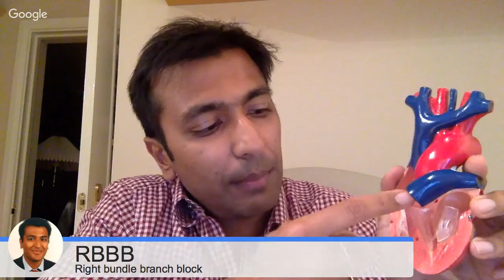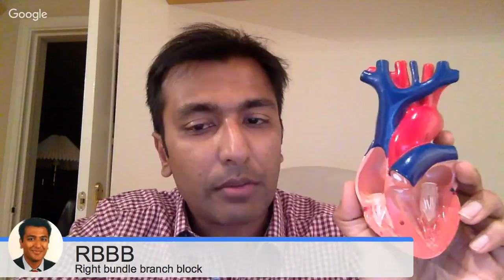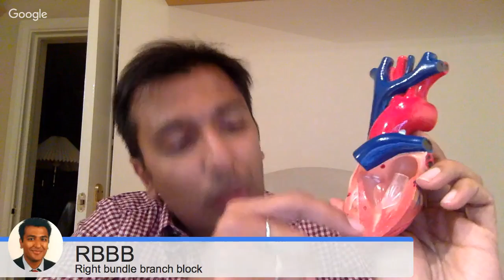RBBB - right bundle branch block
In this video, Dr Sanjay Gupta, consultant cardiologist discusses an ECG pattern known as the right bundle branch block pattern, what it signifies and what to do about it.